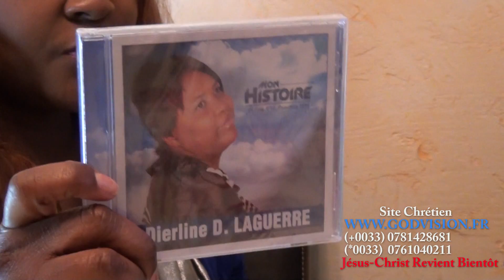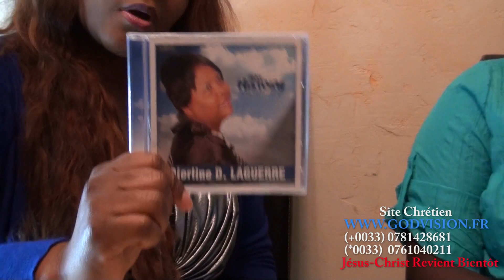Rencontre avec Dierline La Guerre Chantre de l'Eternel (Haïtienne)